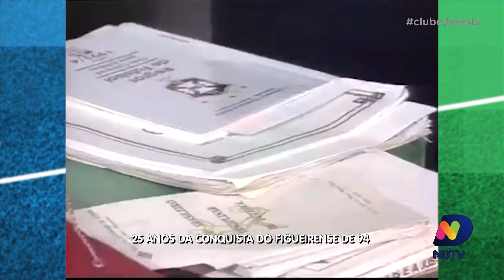Clube da Bola – 28/12 – Bloco 1